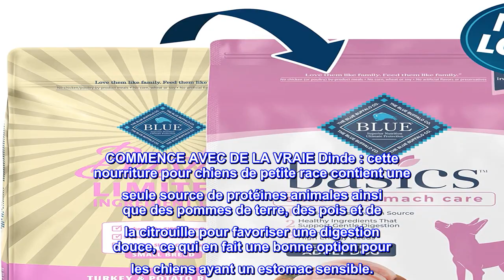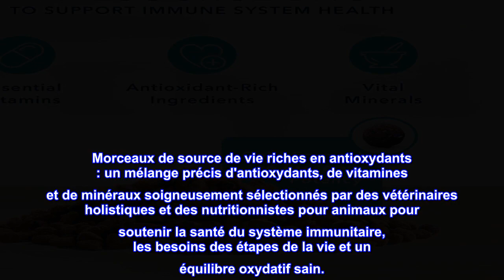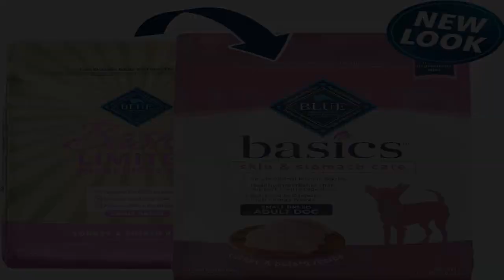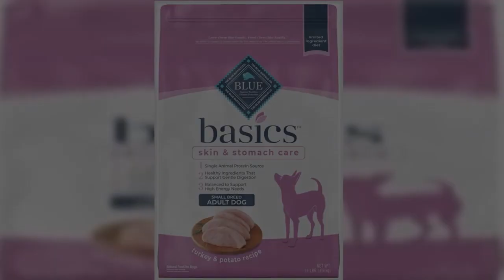Bon produit - Blue Buffalo Basics Soin de la peau et de l'estomac, nourriture sèche naturelle pour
Bon produit -  Blue Buffalo Basics Soin de la peau et de l'estomac, nourriture sèche naturelle pour chiens adultes

COMMENCE AVEC DE LA VRAIE Dinde : cette nourriture pour chiens de petite race contient une seule source de protéines animales ainsi que des pommes de terre, des pois et de la citrouille pour favoriser une digestion douce, ce qui en fait une bonne option pour les chiens ayant un estomac sensible.
Nourriture pour chien à ingrédients limités : Blue Basics ne contient pas de poulet, de bœuf, de maïs, de blé, de soja, de produits laitiers ou d'œufs, ce qui en fait une bonne option pour les chiens ayant des sensibilités alimentaires ; Ce sont de petites croquettes et l'équilibre des glucides et des protéines répond aux besoins des petites races.
Morceaux de source de vie riches en antioxydants : un mélange précis d'antioxydants, de vitamines et de minéraux soigneusement sélectionnés par des vétérinaires holistiques et des nutritionnistes pour animaux pour soutenir la santé du système immunitaire, les besoins des étapes de la vie et un équilibre oxydatif sain.
UNE NOURRITURE NATURELLE POUR CHIENS : la nourriture sèche pour chiens BLUE est fabriquée avec les meilleurs ingrédients naturels enrichis de vitamines et de minéraux ; BLUE ne contient PAS de repas de sous-produits de poulet (ou de volaille), de maïs, de blé, de soja, d'arômes artificiels ou de conservateurs
Contient un sac de 11 lb de soins de la peau et de l'estomac BLUE Basics, nourriture sèche naturelle pour chiens adultes de petite race, dinde et pomme de terre
  Idéal pour les chiens au ventre sensible !
Après avoir lutté pendant 7 ans pour essayer de faire manger notre Puggle, nous avons enfin décroché le jackpot ! Elle a toujours été nourrie avec des recettes de poulet Blue Buffalo et a eu des problèmes avec de fréquents épisodes de vomissements et de manger de l'herbe.
Le représentant était dans un PetSmart lors d'une récente visite et nous avons eu une conversation avec elle sur les problèmes de ventre des chiens. Elle a suggéré d'essayer l'ingrédient limité Small Breed Blue Basics. J'ai mélangé un peu d'eau pour faire la "sauce" comme le représentant l'a suggéré avec 1 cuillère à soupe de citrouille en conserve que nous avions toujours utilisée. Elle a des problèmes de fuite des glandes anales et la citrouille semble l'aider.
Sadie supplie maintenant de manger et je dois la retenir de sa tétée de l'après-midi ! Enfin, après tout ce long moment, nous étions vraiment satisfaits de ce que nous lui donnions !
MAIS... elle est très gazeuse et la fuite des glandes anales s'est aggravée, ce qui sent le poisson mort !! Elle a aussi une odeur terrible à son sujet et peu importe le nombre de bains qu'elle prend, elle a comme un "brouillard" malodorant et vous pouvez la sentir d'une autre pièce. Maintenant, je lis que les animaux de compagnie de certaines personnes ont des problèmes de gastro-entérite sévère et de diarrhée sanglante après avoir été nourris avec Blue Buffalo !!
Très inquiète maintenant car elle semble vraiment aimer cette nourriture et je n'ai vraiment pas envie de la changer à nouveau...